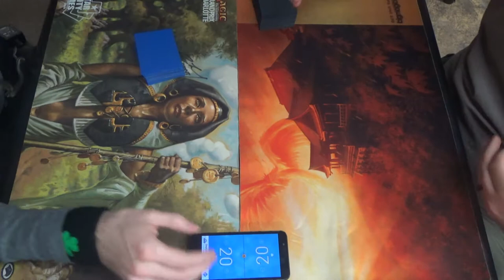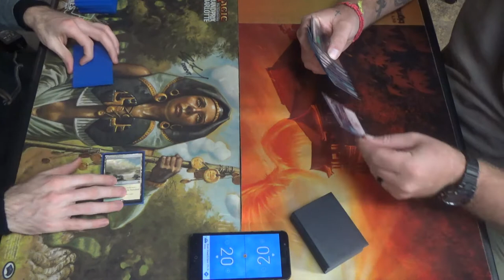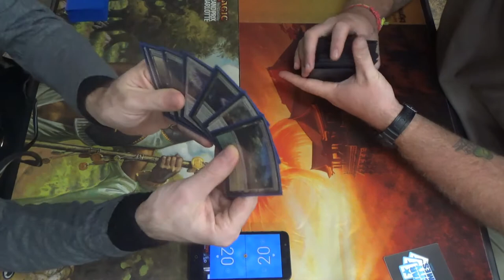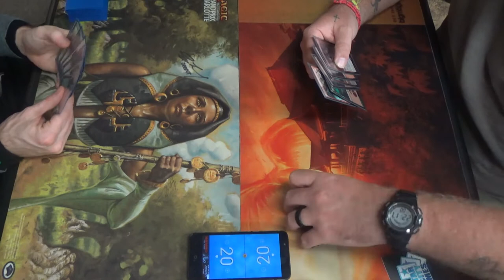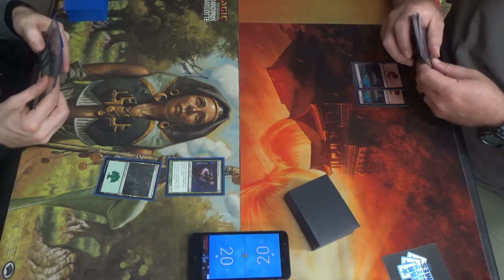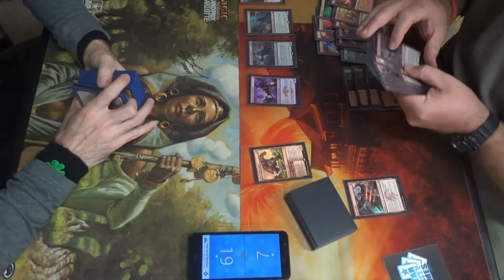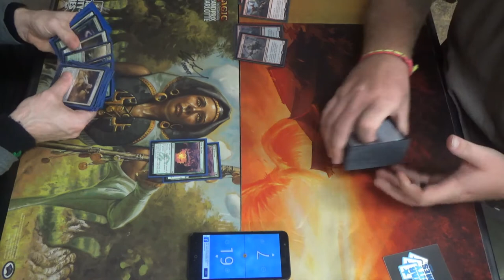Pioneer MtG — Selesnya Bogles vs. Mono Red Aggro — Rematch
This time, I was not able to borrow/buy two Temple Gardens, so the landbase is suboptimal, unfortunately. I apologize, but at least it didn't make much of a difference in this day's matches.

While this is not the final list, especially as it pertains to the sideboard, this is the list for my deck as I ran it on that day.
Artifacts (3)
3 Helm of the Gods
Creatures (11)
3 Bassara Tower Archer
4 Gladecover Scout
4 Sram, Senior Edificer
Enchantments (26)
4 All That Glitters
4 Cartouche of Solidarity
1 Cartouche of Strength
4 Ethereal Armor
1 Gift of Orzhova
4 Gryff’s Boon
4 Sixth Sense
4 Unflinching Courage
Lands (20)
6 Forest
4 Fortified Village
4 Scattered Groves
4 Sunpetal Grove
2 Temple Garden
Sideboard (15)
4 Deafening Silence
4 Feed the Clan
4 Fragmentize
3 Gift of Orzhova